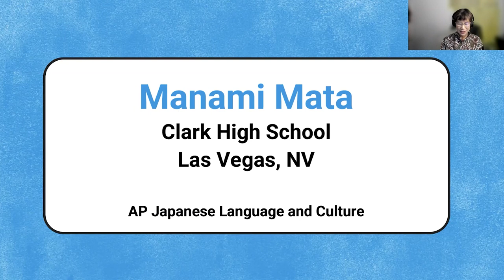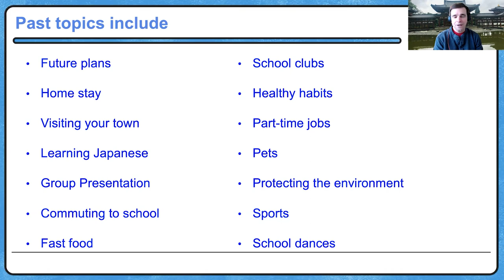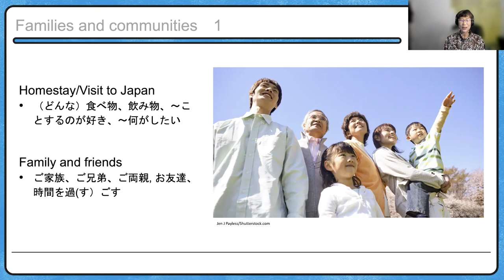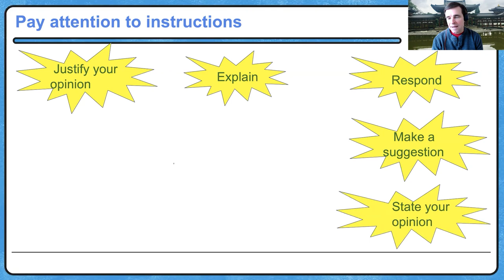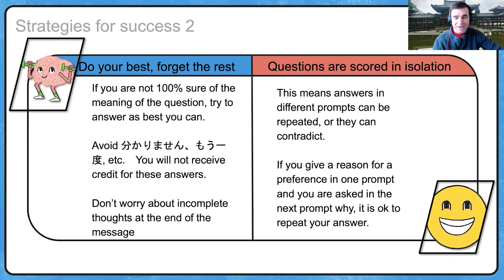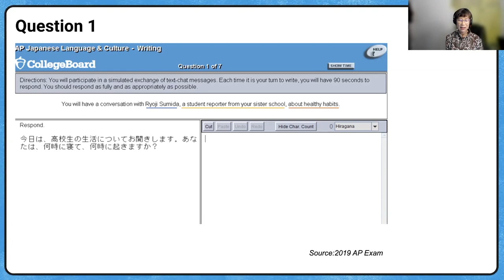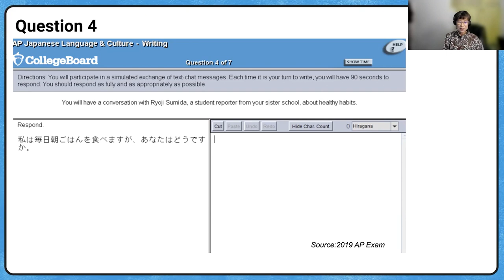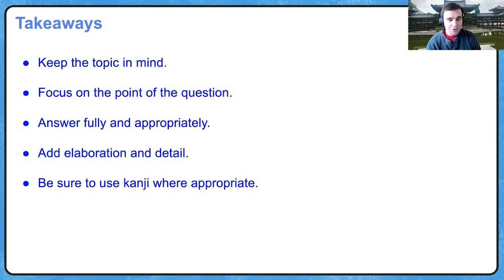2022 Live Review 4 | AP Japanese | Effective Communication Skills in Interpersonal Writing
In this AP Daily: Live Review session, we will examine important and effective strategies for success on the Text Chat prompt. We will review the format and rubric of the prompt and how to provide appropriate and thorough responses.  Students will have an opportunity to create responses to prompts and consider how those responses may be scored on the exam.